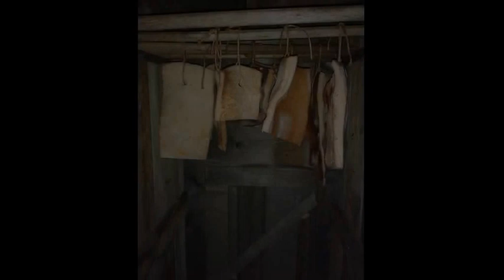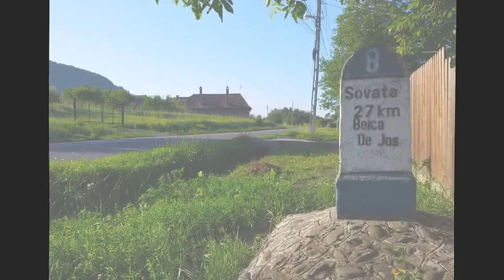Beica de Jos - Video-prezentare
Prezentare localitatea Beica de Jos 2015, video realizat in colaborare cu doamna primar Maria Moldovan.